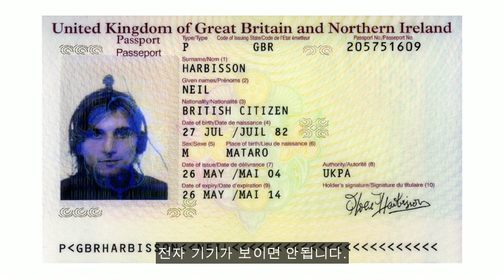TED [네일 하비슨] 귀로 색깔을 듣는 남자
우리의 지식은 우리의 감각에 근원을 두고 있으므로 감각의 영역이 확장된다면 우리의 지식도 저절로 확장될 것입니다. 휴대폰 앱을 개발하는데 시간을 덜 보내고 우리 몸을 개발하는데 시간을 더 투자하면 우리 삶은 아마 훨씬 더 재미있어질 것입니다. 저는 이런 방식의 변화가 21세기에 큰 흐름으로 자리잡을 것이라고 생각합니다.